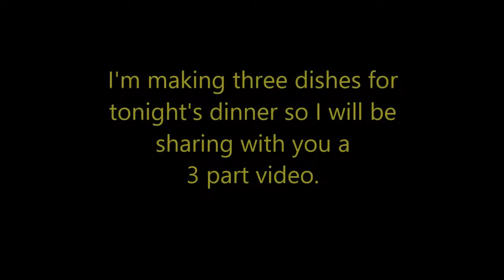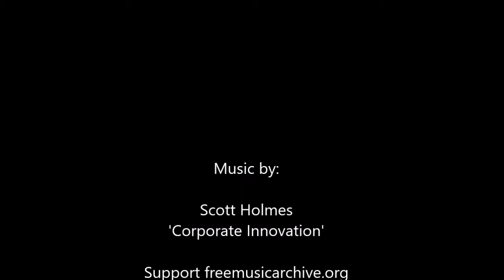Salmon with Creamed Spinach Sauce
This is a simple and elegant salmon recipe.
The sauce is very light and the baby spinach complements your salmon nicely.
Definitely a must try!!!